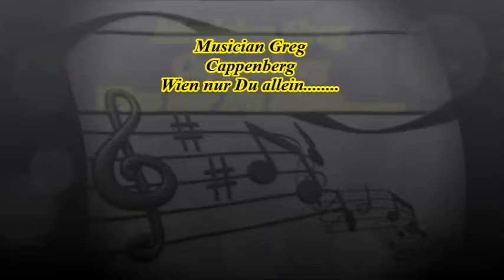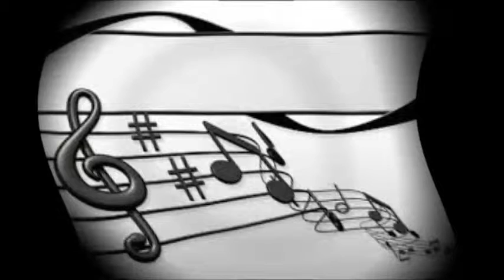*Musician Greg***Wien nur Du allein......Wiener Lieder von Anton Karas*Selm*Cappenberg*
Tricon Music Cappenberg-Gregor-Georg-Maria Wlochal.
Musiker & Komponist & Videograph*